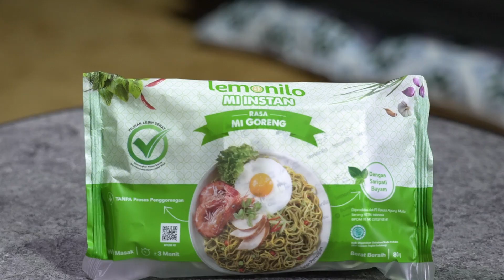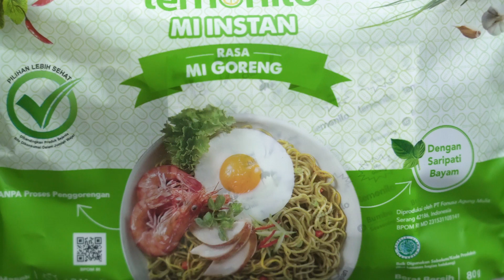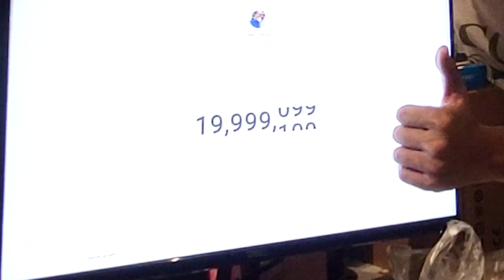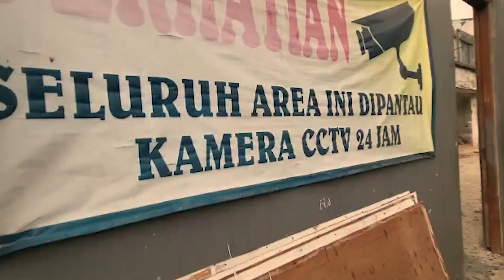NGINTIP GEDUNG BARU TIGER WONG ENTERTAINMENT ‼️